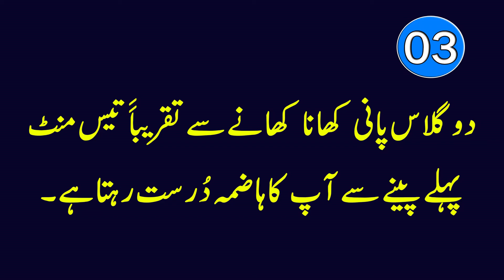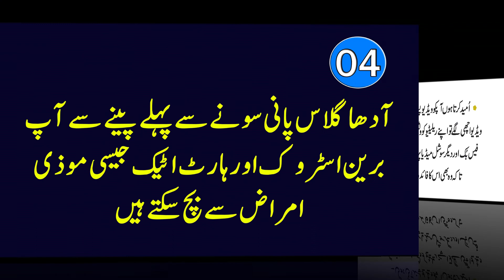Paani Pene Ke Sahi Auqaat in Urdu | mufeed totkay in urdu hindi | Care Factic Life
Aaj Ki Video Main Aap ko btain Ge.
Paani Pene Ke Sahi Auqaat.?
Jin par Amal Kar Ke Aap Bohot Sare Jisman Faide Hasil Kar Sakte Hain.

Machli Ka Kanta Nikalne Ka Tarika in Urdu | True Writes | Care Factic Life

aj ki achi baatein,wisdom quotes,qeemti batain,qeemti alfaz,mufeed totkay in urdu hindi,gharelo totky in urdu hindi,motivational speech,psycological dealing,sonheri baatein,general knowledge video,hadees and wazifa,true writes,truewrites,paani pene ke sahi auqaat,garam pani peene ke faiday,right time to drink water,drink water benefits,which time is better for drinking water,paani pene ke behtreen time,paani pene ka behtreen time